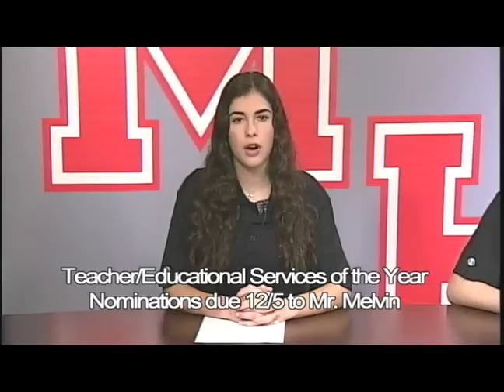Am Announcements 11 30 16